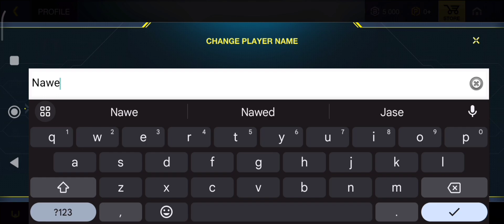New battle royale game 2023 | New battle royal game like Pubg | Nawed Gaming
Welcome to [Nawed Gamer], the home of gaming enthusiasts! Here, you'll find everything you need to feed your gaming addiction, from the latest news and reviews to gameplay walkthroughs and strategy guides. Our team of expert gamers is always on the lookout

new battle royale game 2023

mobile

new battle royale game android

new battle royale game 2022

new battle royale games 2023

android online

new battle royale game offline

new battle royale game india

new battle royale game like free

fire

new battle royale game online

mobile

android online

fire

new battle royale game onlinebattle royale games for android

battle royale games like free fire

best battle royale games

best battle royale games for android

best battle royale games for android 2023

new battle royale games for android
top 5 battle royale games

top 5 battle royale games like pubg